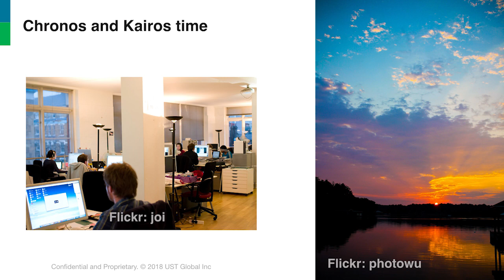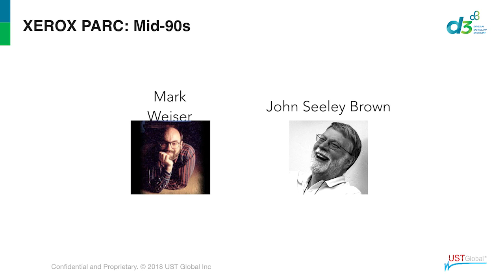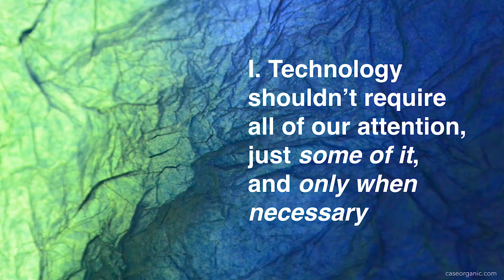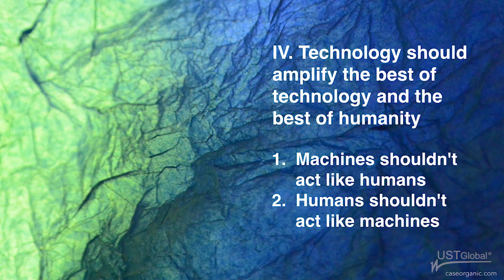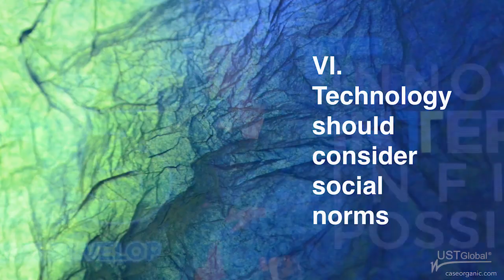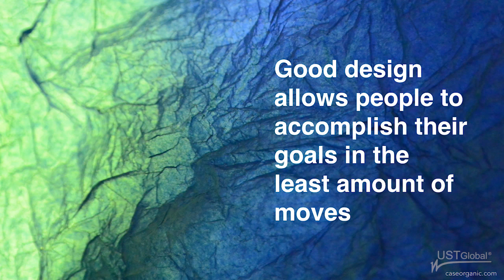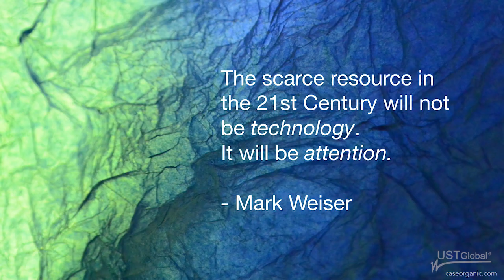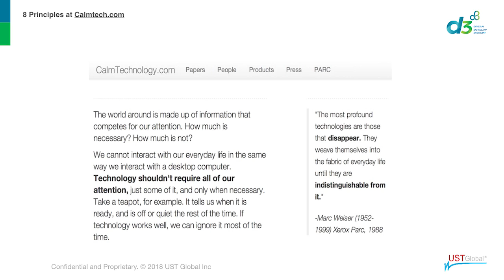"We need a Calm Technology" - Amber Case, Research Fellow: Institute for the Future @ D3 2018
How many of you feel like you have more time, because of technology?
"Technology is expanded like gas in every available space of our lives.
How we can re-design technology in a way that amplifies the best of humans and the best of machines? So that we can get our human time back and fulfill the original promise of technology.
Calm Technology allows people to accomplish the same goals with the least amount of mental cost." Amber Case, Cyborg Anthropologist, Research Fellow: Institute for the Future.